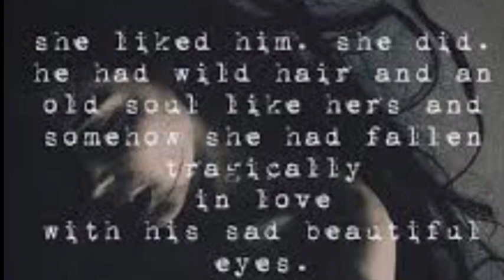Daca ai sti